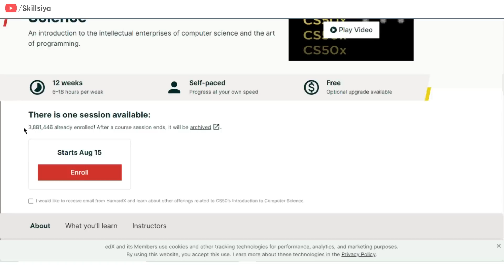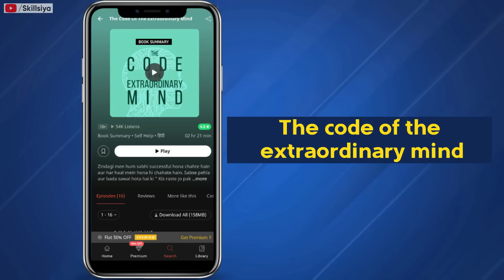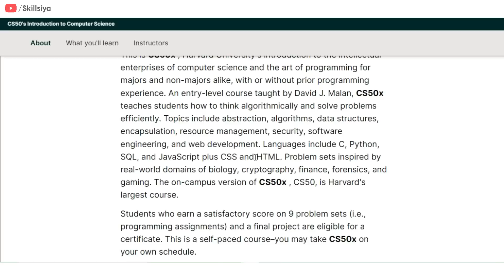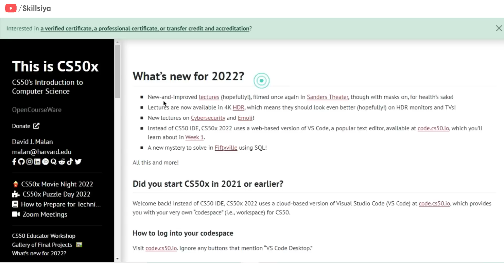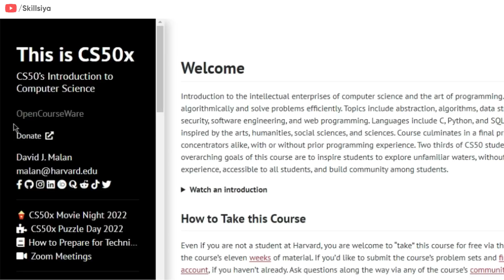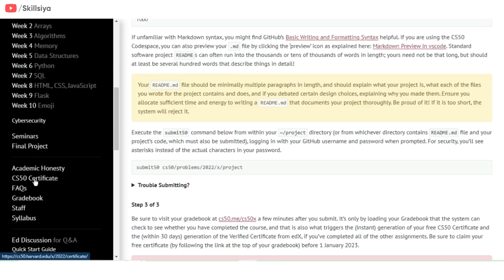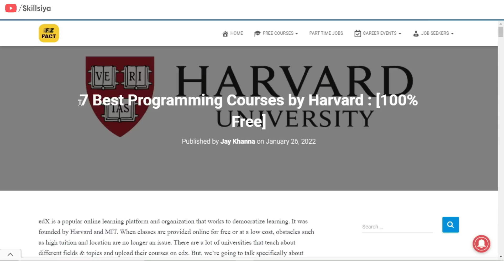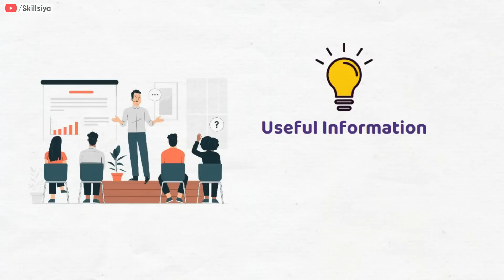Harvard से Computer Science सीखो FREE में | Get FREE Certificate Form Harvard University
Learn Computer Science, and programming, from Harvard University. In this video, I will share a complete guide to getting the most popular course Hardvard CS50 for free with a Free certificate.

This course is completely free but EDX charges money for a certificate, but I have discovered the best way to get a certificate for free from Harward.

At Harvard OCW, CS50 includes free certificates of completion, just like the one above. Note that the course is similar to edX, together with the assignments. The only difference is (Watch the video till the end)

🤩 Stay Updated Join
New Channel  @LearnerMap